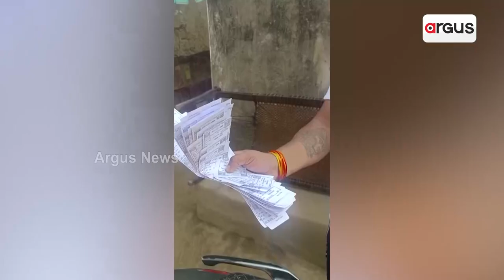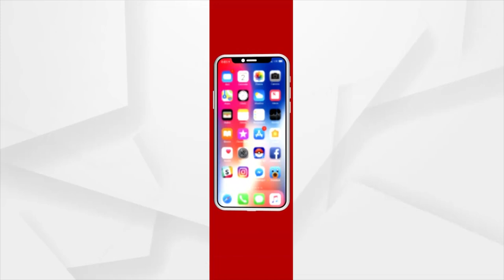Padampur Witnesses High Voltage Campaigning